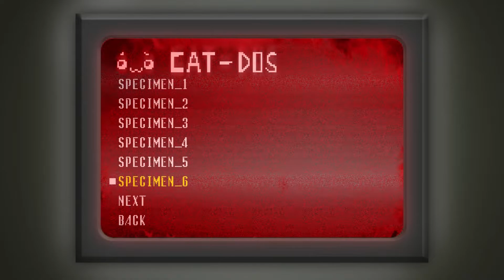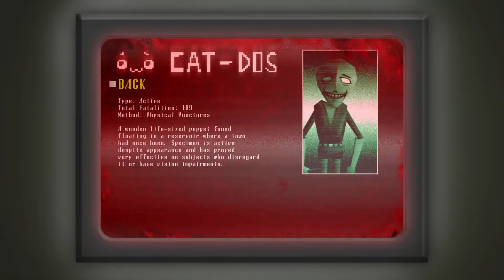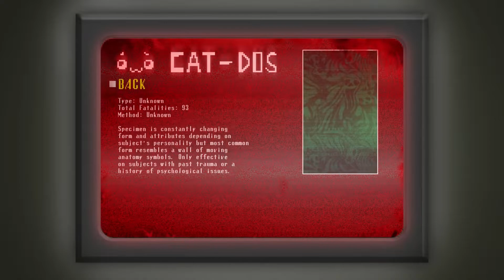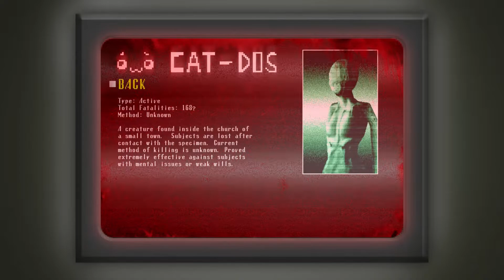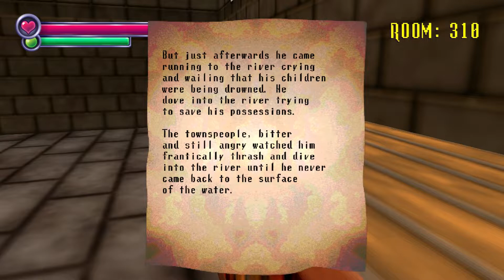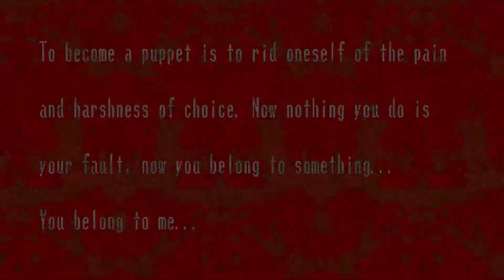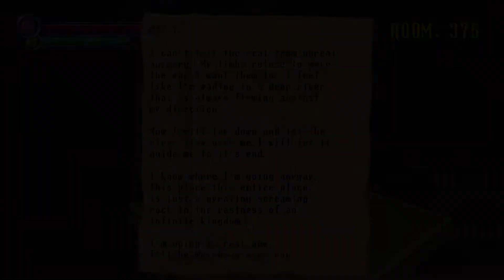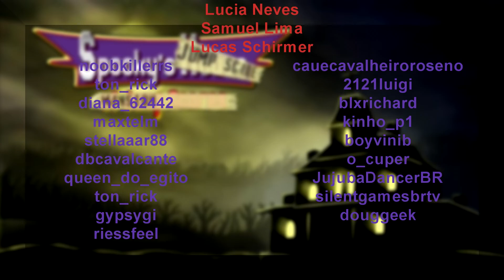#2 Spooky's Jump Scare Mansion - O Mercador